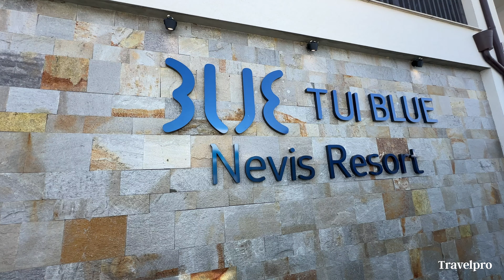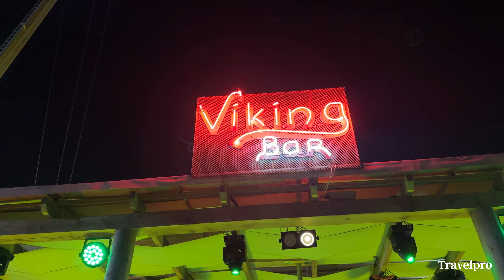Met TUI naar Bulgarije: "Ik heb gelijk het vakantiegevoel te pakken"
Wie denkt aan Sunny Beach in Bulgarije, denkt misschien aan feestende jongeren. Maar dat de bestemming nog veel meer te bieden heeft werd deze week duidelijk tijdens de studiereis van TUI. Travelpro was mee om verslag te doen.

Tijdens een vierdaagse studiereis konden de deelnemers kennismaken met, zoals TUI dat zelf zegt, een onontdekte parel. De reisprofessionals konden de diversiteit van de bestemming, maar ook die van de accommodaties zelf ervaren.

We gaan in gesprek met Dimitri Joannides (TUI Nederland) over wat deze bestemming allemaal te bieden heeft.